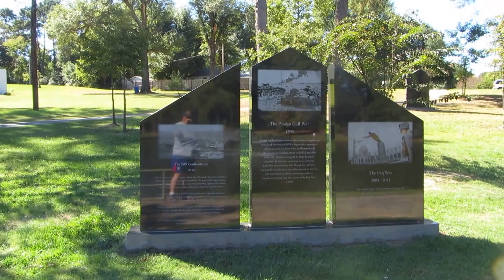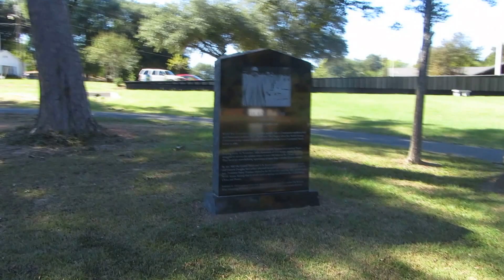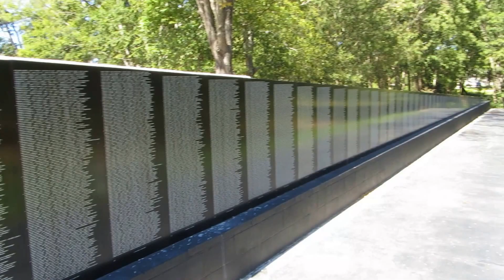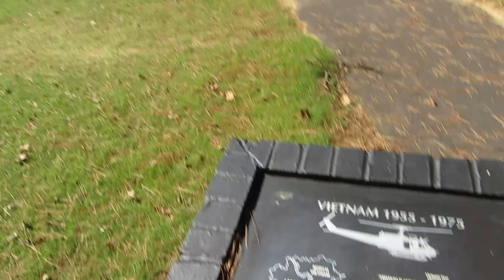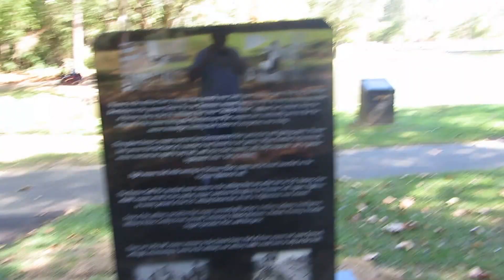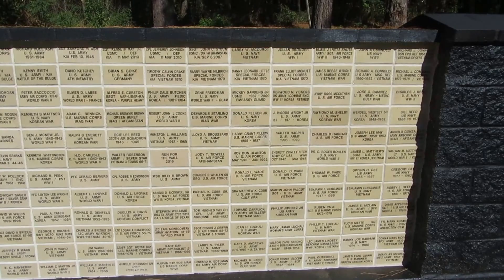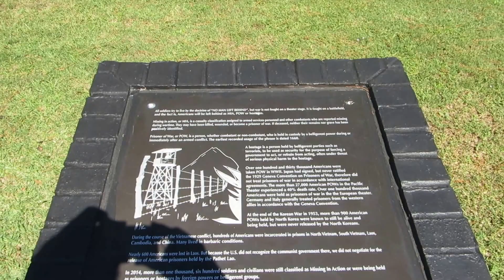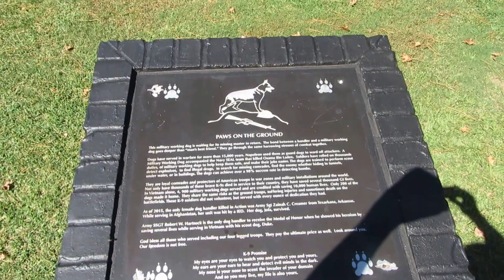Veterans Memorial Park, Longview, Texas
A rough straight shoot video of the Veterans Memorial Park in Longview, Texas. My Editing software is glitchy for some reason.  So I am just uploading it as a rough cut.  Recorded     10/22/2016